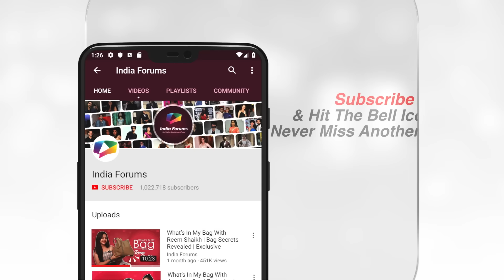Jashwanth & Akriti’s Fun Chat | Trolls, Fan Questions & More | MTV Splitsvilla X5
Dive into the latest episode where Jashwanth and Akriti from MTV Splitsvilla X5 sit down for an epic and hilarious chat! 😄 From the juiciest fan questions to the funniest trolls, this video is packed with candid moments and playful banter that you won’t want to miss.

Trolls Uncovered: Jashwanth and Akriti reveal their thoughts on the funniest trolls they’ve encountered!
Fan Questions: Watch them answer your most burning questions with honesty and humor.
Behind-The-Scenes: Get a glimpse of what goes on when the cameras aren't rolling.
If you’re a fan of MTV Splitsvilla X5 or just love seeing your favorite stars having a good time, this chat is for you! 🌟